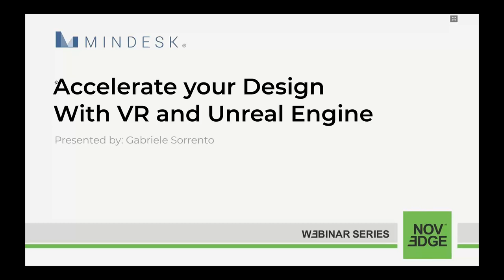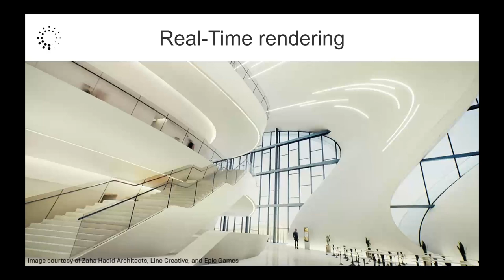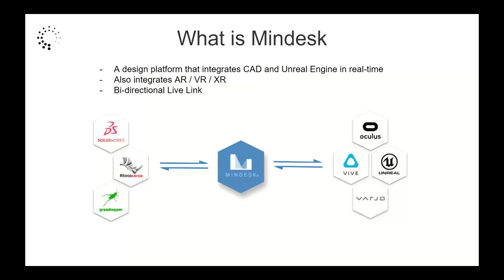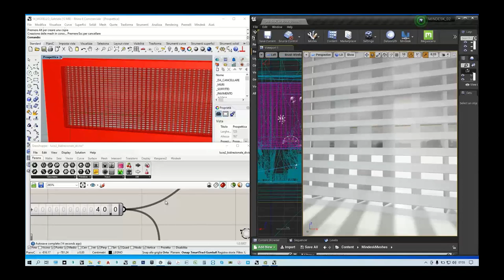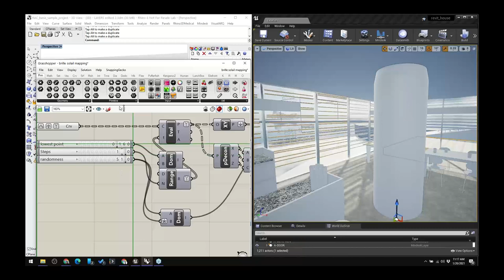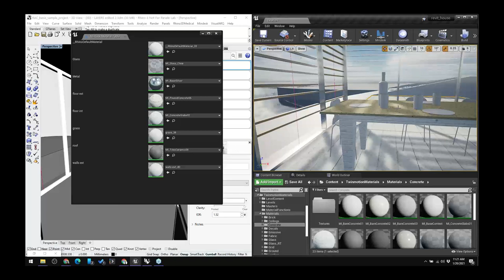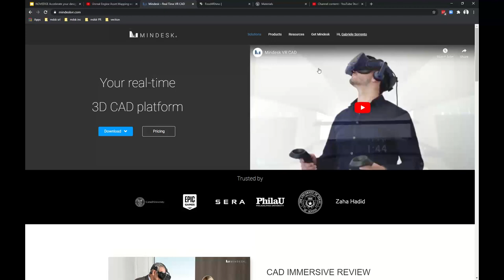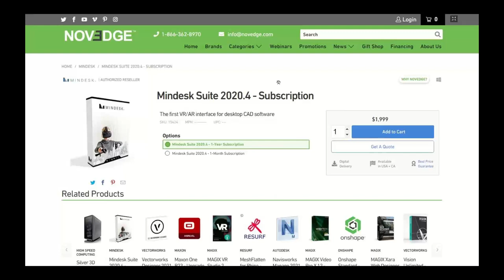Mindesk: Accelerate your design with VR and Unreal Engine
Most design processes are a team effort. Oftentimes, however, barriers like physical distance, miscommunications, and lack of software integration can slow down the process while deadlines approach. Real-Time technologies give us the opportunity to cut most of the wasted time and let you focus on what really matters. Mindesk is a digital workspace where CAD modeling and render are simultaneous and Virtual Reality enables the interaction between remote teammates.

The webinar is free and lasts about one hour, including the Q&A session.

Who is Presenting the Webinar

Gabriele Sorrento is the CEO of Mindesk Inc. and Director at Vection Technologies Ltd. Gabriele became passionate with computational design at the age of 14. He obtained a Master's Degree in Architectural Engineering at Polytechnic University of Milan and studied entrepreneurship at Santa Clara University as a Fulbright fellow. In 2014 he founded Mindesk, today he leads the VRARA chapter in Silicon Valley and is part of AIA Design Technology committee. Outside the work, Gabriele loves outdoor activities like swimming, hiking and skiing.

Architects, Designers, and Rhinoceros professionals with an interest in real-time visualization and Virtual Reality.